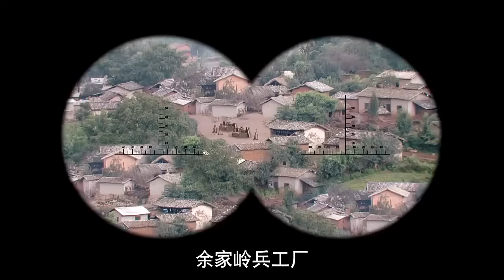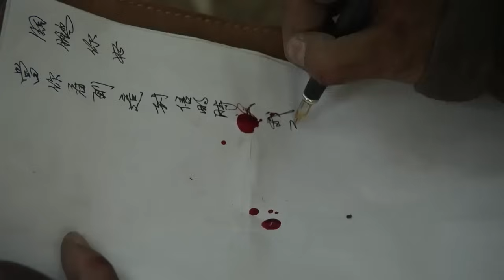日軍率大部隊突襲兵工廠，連長發大怒，拿出機關槍對著日軍瘋狂掃射 ⚔️ 抗日 MMA | Kung Fu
JZZZ

枪王传奇 抗日 action 抗戰 中國功夫 狙擊 武打 功夫大師 监狱 妹纸爱神剧 特種兵 槍戰 Gun King#Kung Fu#奪命狙擊手#功夫小子#中國抗日電視劇#恐怖分子#犯罪分子#海盜#MMA